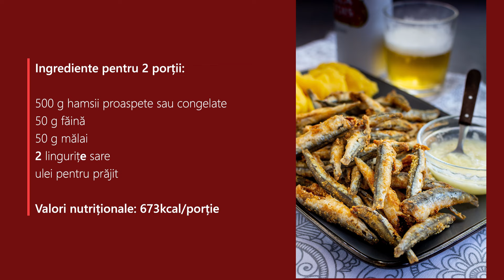Hamsii prăjite ca la mare. Dar mai bune! 🙂 | Bucate Aromate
Îți plac hamsiile? Ți-e dor de mare și de vacanță? Iată cât de ușor poți face acasă hamsii prăjite ca la mare! Dar mai curate și mai bune! 🙂

Când spui vacanță la mare, spui implicit hamsii prăjite. Iar când vacanța se termină, rămâne dorul de mare și pofta de hamsii. Din fericire, pofta de hamsii e ușor de potolit pentru că le poți face foarte simplu și rapid acasă. Și vă promit că vor fi mult mai ieftine și mult mai bune! Unde mai pui ca poți mânca pe săturate și să le pui cu cât de mult usturoi vrei! 😀

Ingrediente pentru 2 porții:

500 g hamsii proaspete sau congelate
50 g făină
50 g mălai
2 lingurițe sare
ulei pentru prăjit
Conținutul videoclipului:

0:00​​​​​​​​​​​​​​​​​​​​​​​​​​​ Introducere
0:25 Ingrediente
1:15 Cum curățăm hamsiile
3:31 Prăjire
4:05 Servire
Dacă v-a plăcut această rețetă de hamsii prăjite, nu uitați să vă abonați la canal!
Am pregătit pentru voi multe alte rețete de sezon care urmează să apară în perioada următoare.